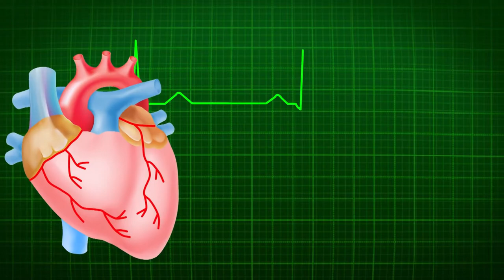Zu dick für Selbstliebe? - Mediale Energetik Podcast 55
Ist man zu dick für Selbstliebe? Oder zu klein? Oder wie geht Selbstliebe überhaupt? In diesem Video beantworte ich diese Fragen!

Allgemeine Beschreibung:
Meine Videos sollen dich dabei unterstützen, selbstbestimmt und aktiv deine Themen auf energetische Art zu bearbeiten. Aus energetischer Sicht wirkt und "heilt" nichts so stark wie Bewusstsein.

2002 hat er seineLeidenschaft zum Beruf gemacht und er begleitete seitdem hunderte Klienten in Seminaren, Einzelsitzungen und auch online.

Videos by pixabay und pexels